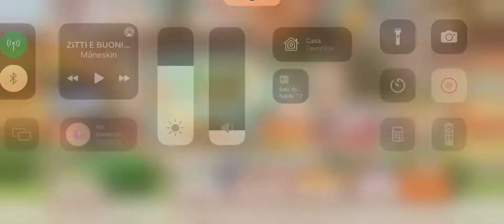Pokémon Café ReMix - Té verde tostado con leche Furret (Pancham)